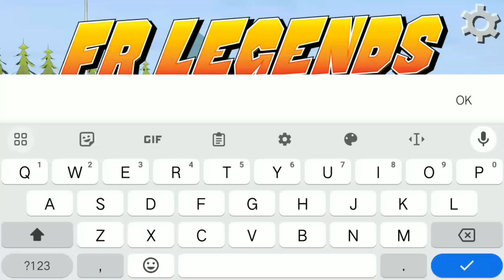When a NOOB try DRIFTING